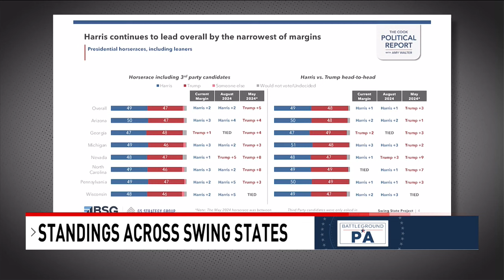How the battleground states are reacting to the Vice Presidential Debate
Pennsylvania, a key swing state, reacts to the Vice Presidential Debate with torn opinions. It could be key in this year's election.